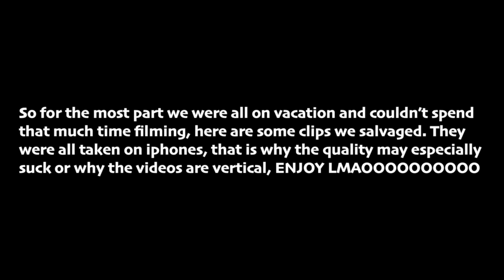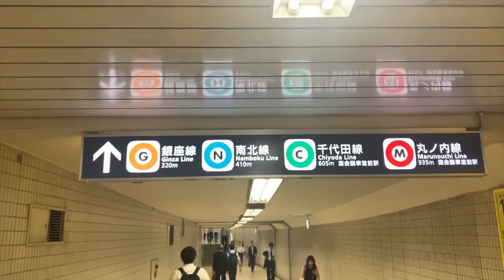yokes split up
We were separated...

yokesquadd
mark.gonzzz
ewa.mathew
mikey.avila
danayrumbaut_
kevincrruz

also...